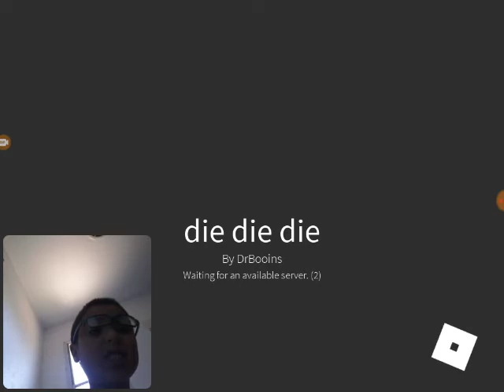Die Die Die IN ROBLOX (RIP OFF)